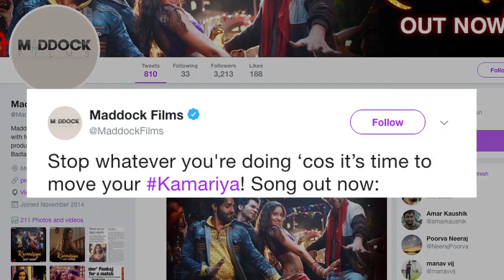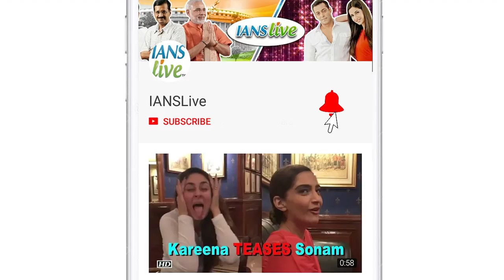Kamariya Song | Nora Fatehi Sizzles again in this HOT 'Stree' track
Moroccan Canadian dancer, Nora fatehi is making headline almost everyday post her hot belly dance number 'Dilbar' from John Abraham's forthcoming movie 'Satyamev Jayate' which was a rehashed version of Sushmita Sen's song of the same name. Now, she shows her moves once again and this time it's for Rajkummar Rao and Shraddha Kapoor for their horror-comedy movie 'Stree'.